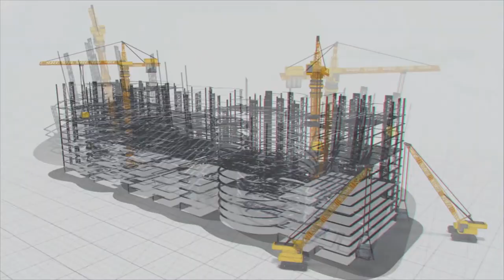ఆసియాలోనే అతిపెద్ద తాగునీటి శుద్ధి కేంద్రం | MEIL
గోదావరి తాగునీటి పథకంతో ఆసియాలోనే అతి పెద్ద తాగునీటి ట్రీట్మెంట్ ప్లాంట్ను ఏర్పాటు చేసింది ఎంఈఐఎల్‌. గోదావరి తాగునీటి స‌ర‌ఫ‌రా పథకం (GDWSS) లో భాగంగా ఆసియాలోనే అతిపెద్ద ట్రీట్మెంట్ ప్లాంట్ను సిద్ధిపేట జిల్లా మల్లారం వద్ద ఏర్పాటు చేసింది. ఈ వాట‌ర్ ట్రీట్మెంట్ ప్లాంట్ సామ‌ర్థ్యం 735 మిలియ‌న్ లీట‌ర్లు. హైదరాబాద్ నుంచి సుమారు 225 కిలోమీటర్ల దూరంలో ఉన్నపెద్దపల్లి జిల్లా అంతర్గాం మండలంలోని శ్రీపాద ఎల్లంపల్లి ప్రాజెక్ట్ నుంచి గోదావరి జలాలను సేకరించి, వాటిని సిద్ధిపేట జిల్లా మల్లారంలోని ఈ నీటి శు ద్ధి కేంద్రంలో శుద్ధిచేసి హైదరాబాద్ ప్రజల దాహార్తిని తీరుస్తున్నారు.

Megha Engineering & Infrastructures Limited (MEIL) is a major infrastructure company headquartered in Hyderabad, Indicate company was established in 1989 as a small fabrication unit. In due course of time, the unit made a name for itself. We are fired by the zeal to equip the country with an engineering and infrastructure foundation that can hold up its pillars for generations to come.